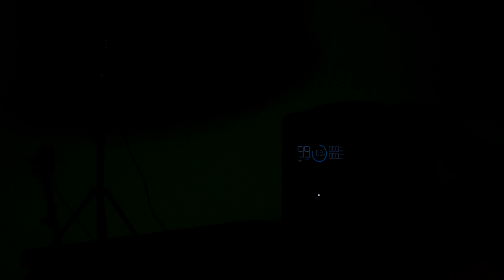Ecoflow River 370 - nabíjejte na cestách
ECOFLOW River 370 Portable Power Station je lehký, multifunkční a snadno použitelný zdroj energie. Obsahuje akumulátor s 370 Wh a dokáže nabíjet až 9 zařízení současně. Velice rychle jej lze nabít na plnou kapacitu z klasické zásuvky nebo třeba v autě.